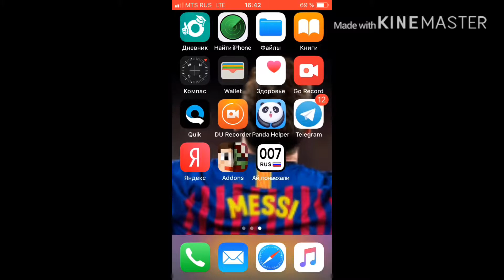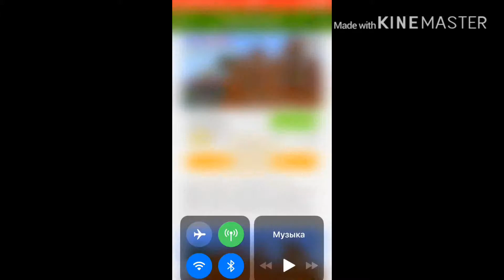Как скачать карты в Майнкрафте на телефоне айфон